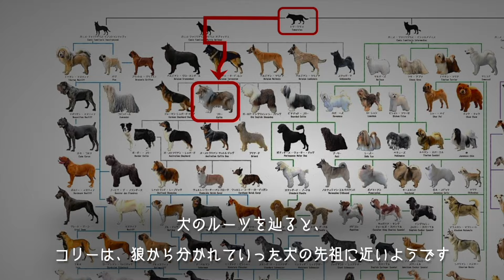ラフコリーのいる暮らし「Kamuy」生後５ヶ月／Kamuy Growin' Up Vol.83【Rock Stream Farm】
ここのところ暑い日が多くなり、Barn（馬房）用の扇風機の準備をしました。
埃を落として綺麗にした数日後、今年初の気温30℃超え。
さっそく、扇風機が活躍してくれました。
今年も暑い夏になるんでしょうか…😅

5月26日でKamuyが生後5ヶ月になりました。
我が家に来たのは約３ヶ月の頃、この2ヶ月でKamuyは「お手」「お座り」「待て」等、色々なことができるようになりました。
そしてなにより、体はDylanより大きくなり、走るスピードも追い抜きました。
大型犬の成長には驚かされるばかりです。